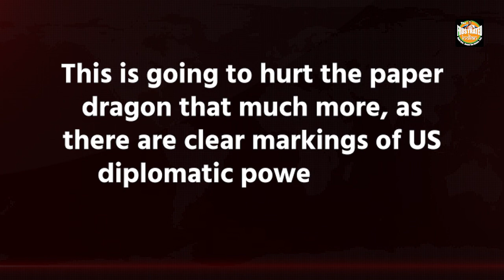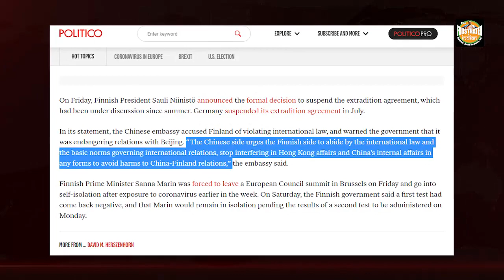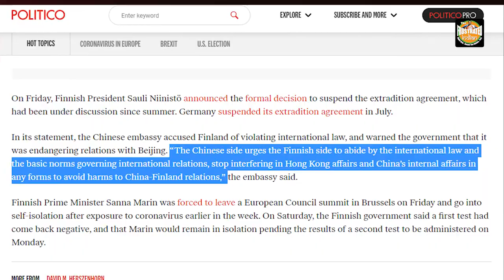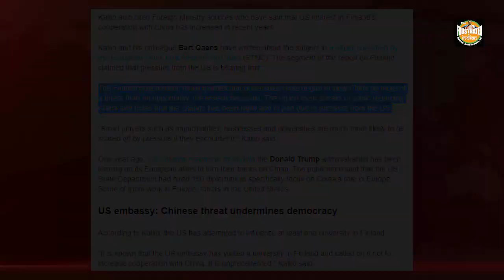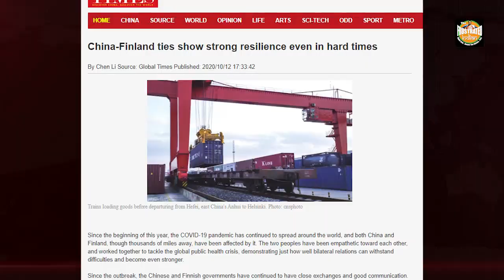Finland, China’s all-weather ally in Europe has dumped it very openly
China was clearly left shellshocked after Finland announced the formal decision to suspend the Hong Kong extradition treaty. This is going to hurt China as there are clear markings of US diplomatic powerplay in deteriorating Sino-Finland ties. Watch the video for more!